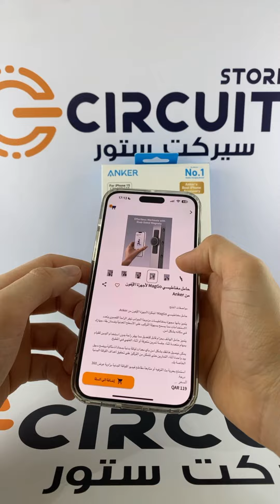ستاند بتقنية Magsafe للايفون من شركة أنكر!😍🔥 أحدّث الستاندات المغناطيسة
مواصفات المنتج:

حامل مغناطيسي MagGo المبتكرة لأجهزة الأيفون من Anker.

يتميز بأنها مجهزة بمغناطيسات مزدوجة الجوانب توفر الراحة القصوى وتعدد الاستخدامات مما يسمح بسهولة التركيب على الأسطح المعدنية وضمان بقاء جهازك في مكانه بشكل آمن.

يتميز حامل الهاتف بحزام قابل للتعديل مما يوفر راحة بدون استخدام اليدين للقيام بمهام متعددة أثناء جلسة تمرين متعرقة أو أثناء الطهي في المطبخ.

يمكن توصيل هاتفك بشكل آمن بأي معدات لياقة بدنية بمحاذاة مثالية ووضع سهل بيد واحدة أثناء التمارين حتى تتمكن من التركيز على تحقيق أهداف اللياقة البدنية الخاصة بك.

استمتع بحرية بث الترفيه أو متابعة مقاطع فيديو اللياقة البدنية بزاوية عرض 360 درجة.

متوافق مع أجهزة الأيفون 12/13/14/15.

للطلب من خلال هالرابط من متجر سيركت ستور في قطر